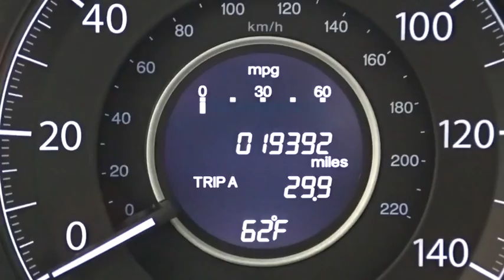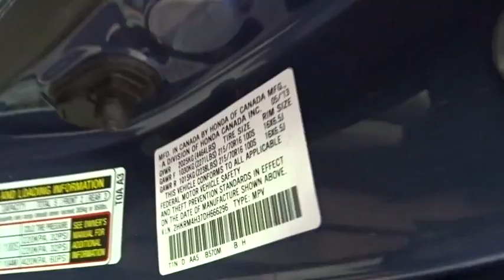2013 Honda CR-V Woodside, Queens, Manhattan, Whitestone, Brooklyn, NY 164984L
2013 Honda CR-V

Paragon Honda
57-02 Northern Blvd

Honda Certified and AWD. The Paragon Honda EDGE! What are you waiting for?! Vehicle Location: 55-02 Northern Blvd, Woodside NY 11377.**No Games, No Gimmicks, The price you see is the price you pay** This fantastic 2013 Honda CR-V is the SUV that you have been trying to find. Car And Driver credits CR-V with a well-isolated interior and great seats. Honda Certified Pre-Owned means you not only get the reassurance of a 12mo/12,000 mile limited warranty, but also up to a 7yr/100k mile powertrain warranty, a 182-point inspection/reconditioning. Ride feel is softer and smoother than the outgoing generation. brbrTo find the best price, we do the research before you do to provide you with the best value on every vehicle. We are the winners of the prestigious President's Award 2 years in a row, due to our customer oriented sales process. Must present a print out of this ad to receive discounted price. Vehicle location noted is at time of writing this descriptionCertified vehicles:  2011+ Honda models with 80k miles or less. The displayed Pre-Owned Vehicles are in limited quantities, unique, and often are one of a kind based on the specific vehicle's options, colors and mileage. These Vehicles are offered on a first come first served basis, and subject to prior sales.It should be understood that the displayed vehicles are a sampling of what may be available, not every vehicle will be available continuously at all times and for every consumer, and often additional like vehicles will be available and not yet posted. Due to the high demand for our individually selected vehicle inventory, there may be times that an individual vehicle is no longer available at the time you arrive at the Dealership. This is due to a time delay between posting the vehicle, its actual sale and delivery and removal from the web site. Posting, sale and delivery of all pre-owned vehicles is an evolving process. Sometimes displaying vehicles may still not be available for a variety of reasons, such as subject to prior sales, removal and transport elsewhere, awaiting title and ownership confirmation. To better insure the specific vehicle's availability, you should contact the Dealership to confirm its present availability.